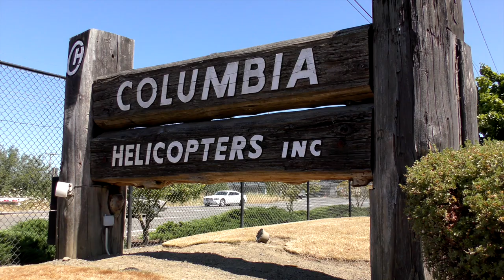Columbia Helicopters Model 234 Chinook CH47D Vertol 107-II Aerial Firefighting Capabilities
Fighting Fires is What We Do!

AERIAL FIREFIGHTING

BIGGER AND BETTER

Columbia Helicopters has a robust firefighting capability that includes the Columbia Model 234 LR and Columbia CH-47D Chinooks equipped with the world’s largest internal tanks. In addition, all our aircraft are capable of using the Bambi bucket to fight fires. Whatever aircraft or equipment our customers choose, Columbia delivers effective, cost-effective fire fighting helicopters, equipment and crews.

COLUMBIA MODEL 234 LR CHINOOK

• Industry’s first Standard Transport Category Firefighting helicopter
• 19 passenger configuration
• 2,800 gallon internal fire tank
• 5.5 hour range

COLUMBIA DELIVERS COST-EFFECTIVE FIREFIGHTING HELICOPTERS, EQUIPMENT AND CREWS.

Columbia Helicopters is a leader in aerial firefighting and has been providing this service globally since 1967.

Columbia’s fleet of heavy-lift helicopters are the Columbia Model 234 Chinook, the Columbia CH-47D Chinook, and the Columbia Model 107-II Vertol. Each aircraft is suited for a variety of missions in support of aerial firefighting. Columbia’s fleet of helicopters deploys to fires equipped with the SEI Powerfill Torrentula Bambi Bucket or the Simplex Fire Attack System (FAS) internal tank. Aircraft and fire suppression and retardant methods are determined by customer requirements, terrain and environmental conditions. Columbia will work with the customer to determine the best combination of aircraft and equipment for the customer’s mission.

Internal Tank:
Our Simplex Fire Attack System is available for the Columbia
CH-47D Chinook helicopters. This system is designed with
a 2,800 gallon (10,599 liters) water or retardant tank and a
139.7 gallon (529 liters) foam tank. The pilot can drop a full
load of water or retardant in four seconds, or combination
of settings as required by the customer. The Fire Attack
System is also equipped with a Telemetry Unit that provides
real time information on dip site location, drop site location
and amount of suppressant or retardant delivered. The tank
can be filled at a tanker base through 3 inch (7.62 cm) lines
or the tank can be filled while hovering over a water source
or dip tank through a snorkel/hover pump. The hover pump
can fill the tank to capacity at suppressant/retardant sites
with as little as 18 inches (45.72 cm) in depth.

Bambi Buckets:
Columbia’s fleet can deploy to fires with the SEI Powerfill
Torrentula Bambi Bucket with a capacity of 2,600 gallons
(9,842 liters) with our Columbia Model 234 Chinook. We
also operate the smaller Bambi Bucket with a capacity
1,300 gallons (4,921 liters) with our Columbia Model 107-II
Vertol. Each Bambi Bucket contains four high-speed pumps
that can fill the bucket in less than 90 seconds from sources
as shallow as 18 inches (45.72 cm). In addition to filling from
traditional water sources such as lakes, ponds, rivers and
oceans, these versatile water buckets can be filled from
shallow streams and ponds, as well as dip tanks. Buckets
are typically suspended 200 feet (61 meters) below the
helicopter, allowing Columbia’s pilots to access tree-lined
streams and ponds, or other access-restricted water sources.

SPECIALIZED MISSION
EQUIPMENT:
SEI Powerfill Torrentula
Bambi Bucket
Simplex FAS internal tank
Cargo hook and rigging
Specialized rigging

FIREFIGHTING CAPABILITIES:
CH-47D helicopters are 24% faster
and 40% more fuel efficient than
other helicopters in its class
Higher cruise speed and better fuel
efficiency translates into delivering
greater payloads
Fire tank and bucket can
accommodate foam, gel and
retardant in addition to water

QUICK FACTS:
CH-47D Fire tank capacity:
2,800 gallons (10,599 liters)
Fire tank can be filled in 60 seconds
and emptied in 4 seconds
6 water drop settings
8 coverage drop selections
234/CH-47D Bucket capacity:
2,600 gallons (9,842 liters)
107-II Bucket capacity:
1,300 gallons (4,921 liters)

Positioning Water Drops Effectively:
Once the aircraft is over the fire, Columbia’s pilots are able to drop suppressants
and retardants in a variety of ways to best meet the needs of the ground fire
fighters. The pilots can create a massive fire line by partially opening the bucket/
tank while in forward flight. They can open and close the gate to dispense a series
of spot drops, or they can hit stubborn hotspots with a precise, massive spot drop.
Bubble windows on both the pilot’s and co-pilot’s sides facilitate quick pick up and
provide a full view of the drop area to ensure obstacle clearance and enhance
safe load delivery. Once over the location, the load is placed precisely over the
designated target and the pilot electrically opens the bucket/tank’s gate.